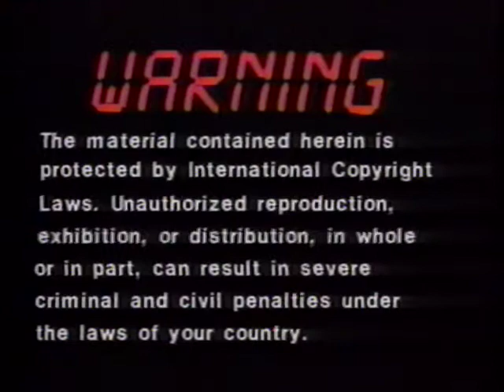learn country line dancin'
learn 10 of the hottest dances
judi mcdonald